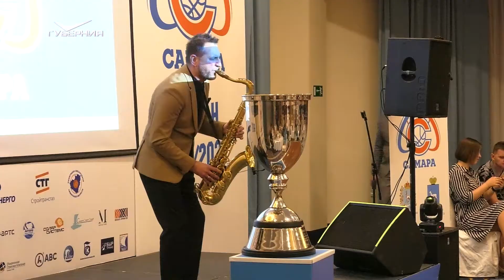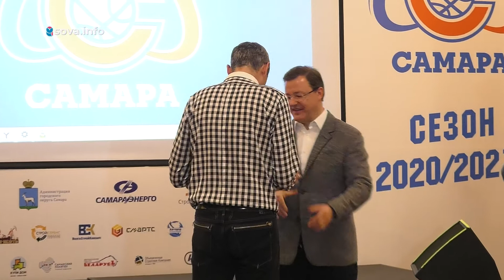Баскетбольная "Самара" завоевала золото в финале первенства России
С золотом и серебром завершили свои сезоны мужская и женская баскетбольные команды Самары. Болельщики поздравили спортсменов с успешным окончанием турнирных баталий.